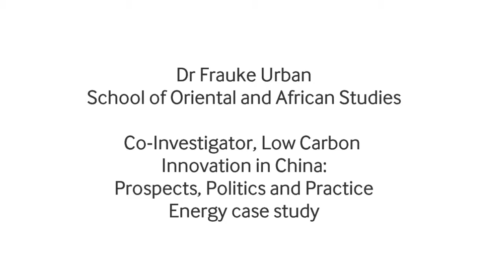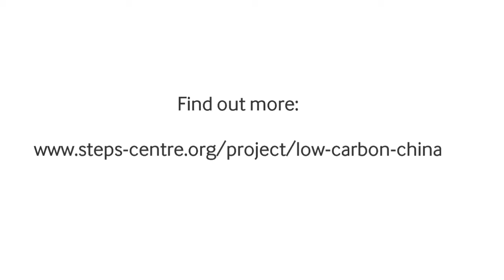Frauke Urban - Low Carbon Innovation in China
This new project, led from Lancaster University, is an international collaboration between researchers in the UK and at leading institutions in China to investigate different models of innovation and their role in low carbon transitions. Running from late 2013 to 2016, the project will compare government-led, high-tech 'indigenous innovation' approaches with emergent, lower-tech approaches in the areas of agriculture, energy and mobility. This 'explainer video' was filmed at the project planning meeting at the Work Foundation, London, on 2nd December 2013.